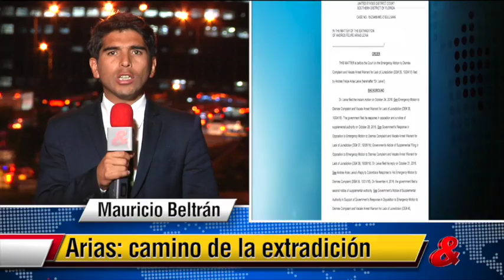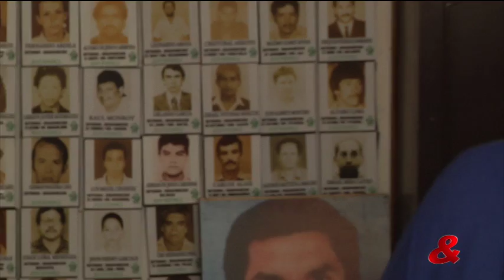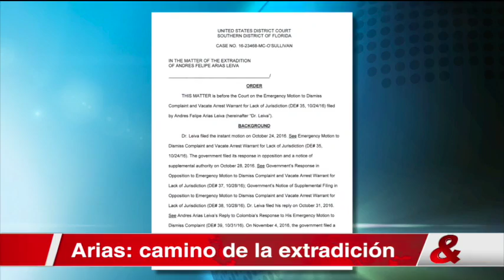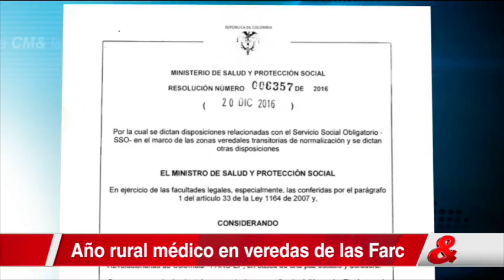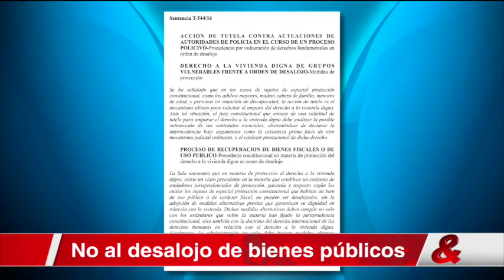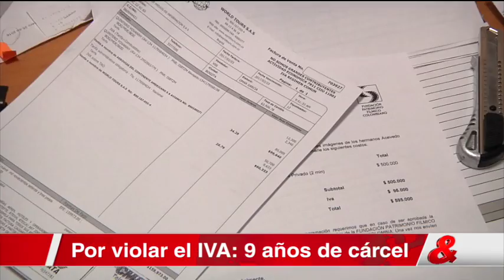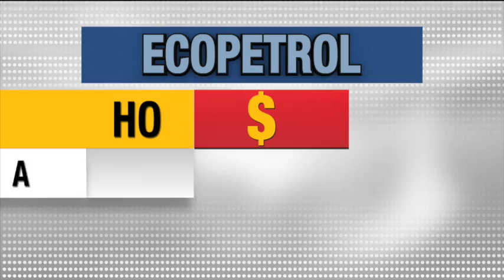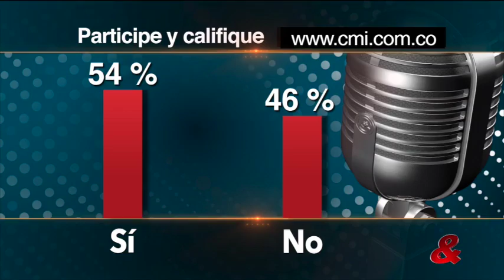Emisión Central del Noticiero CM&, 06 de Febrero de 2017